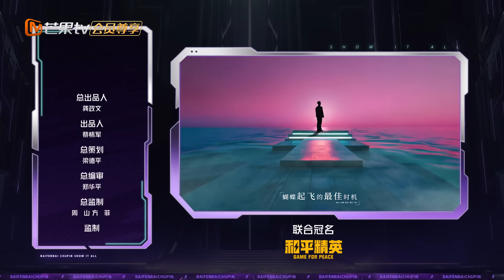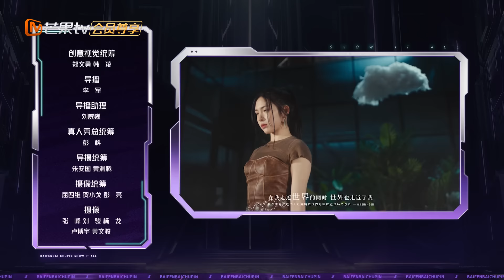【结业舞台幕后】EP02：R.E.D探班《乘风2024》总决赛 被陈昊宇团高音震撼 | 百分百出品 Show It All | MangoTV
【国际交流团】DOLLA\ BoysWorld\ PiXXiE\ BINI\ G22\4EVE \XG